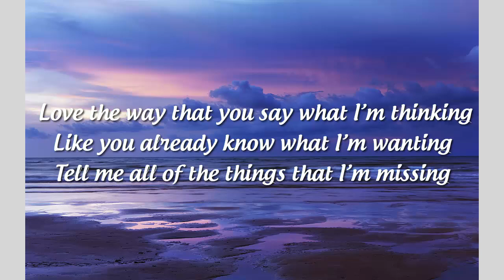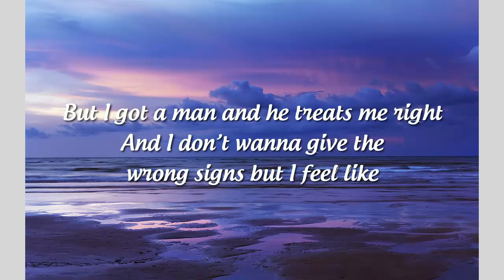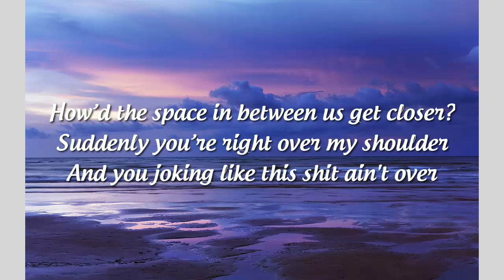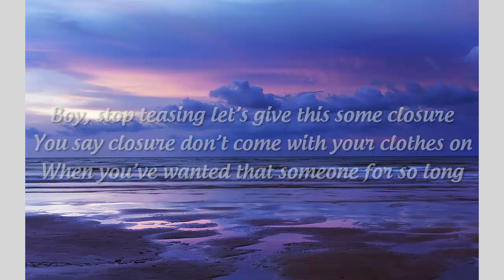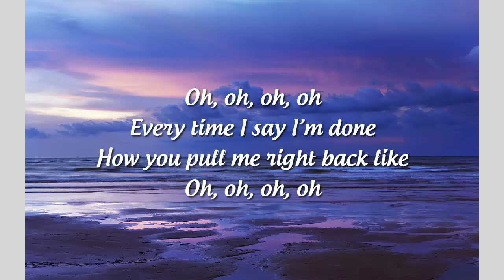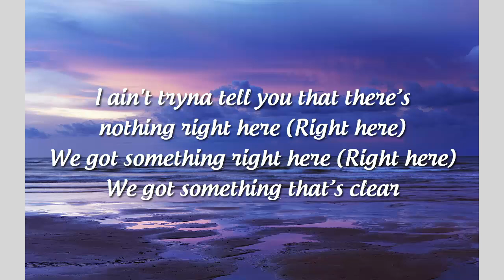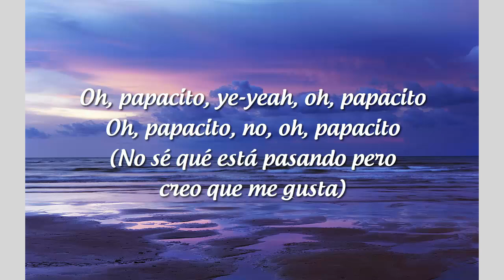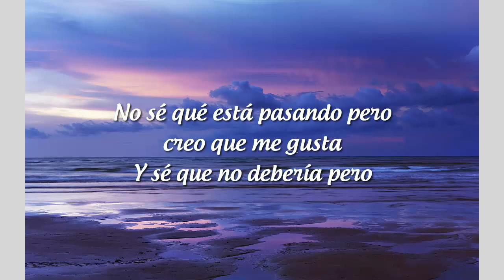papacito - Alaina Castillo (Lyrics Video)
"Love the way that you say what I’m thinking
Like you already know what I’m wanting "